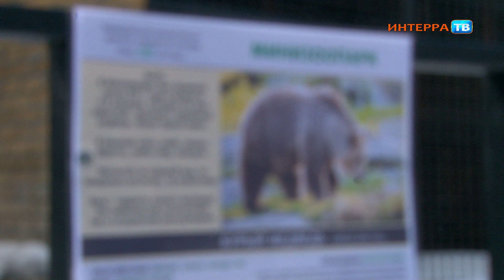В мини зоопарке проснулись медведи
Предстали во всей красе. В первоуральском мини-зоопарке медведи Михей и Балу вышли из зимней спячки. По словам смотрителей, они проснулись еще в начале марта. Впрочем, много времени на улице стараются не проводить. На люди выходят лишь ближе к обеду и всего на 3-4 часа. Остальное время они спят в берлогах.

Также из зимней спячки в мини-зоопарке вышли еноты и енотовидные собаки. Эти животные почти весь день проводят на улице, греются на весеннем солнышке.